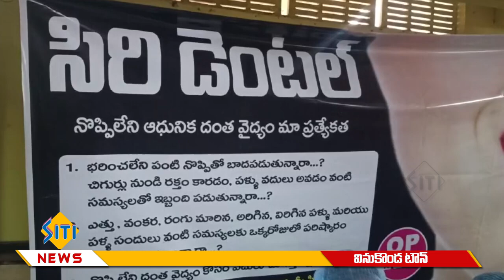sitinews vinukonda 07-10-2023